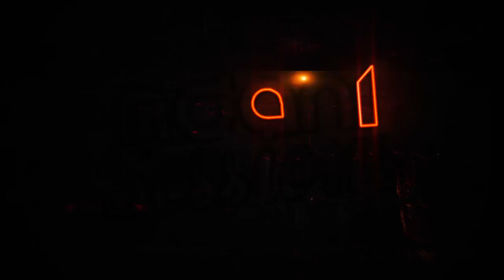Nonso Bassey Performs '411' on NdaniSessions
On this episode of NdaniSessions, talented singer Nonso Bassey does a rendition of his popular single, 411. Enjoy!

Pianist: Chukwu Charles.